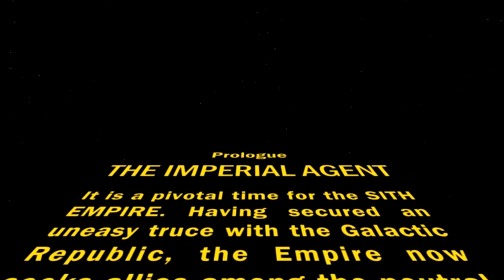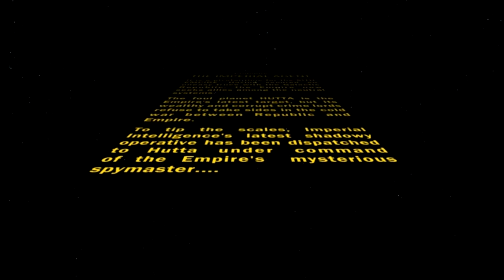SWTOR Imperial Agent - The First 60 Minutes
Hello and welcome to an introductory 60 minute look at the Imperial Agent starting area in Star Wars: The Old Republic.

This is not a review, this is a first impression for you, the viewer, to get an idea of what this game has in store for you should you choose to download and play it for yourself.

I appreciate comments and constructive criticism, but I will not tolerate trolls. Excessive flaming will be blocked and then reported if continued.